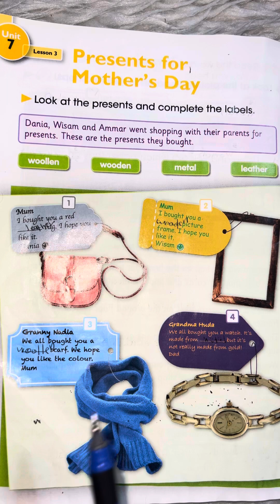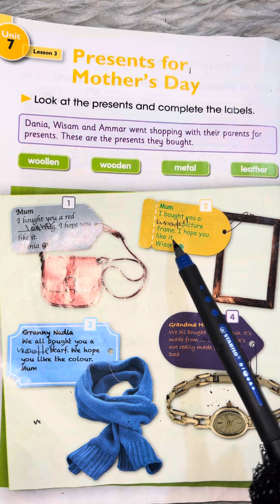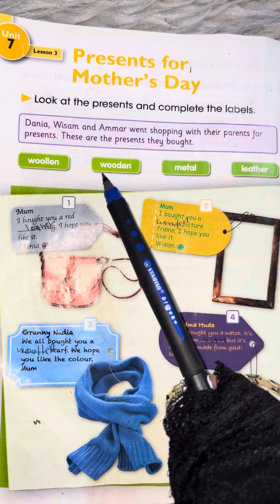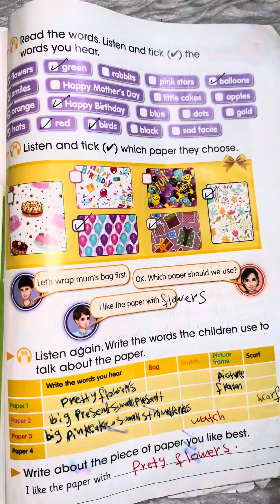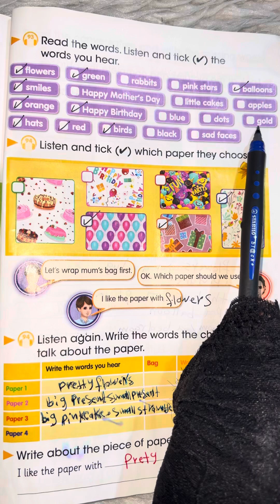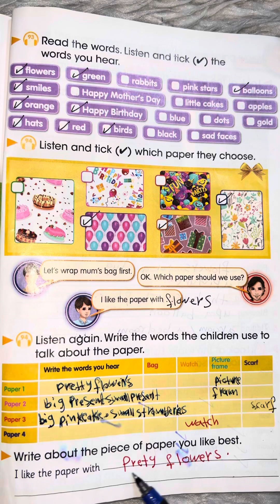اللغة الإنكليزية للصف السادس الابتدائي (صفحة 94/95)